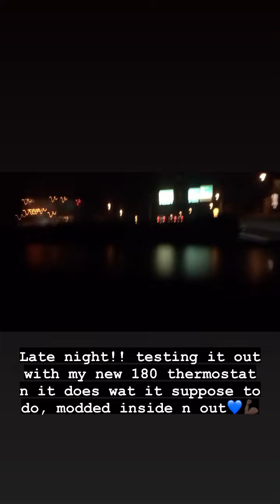October 17, 2022